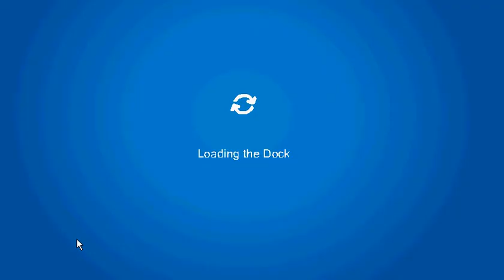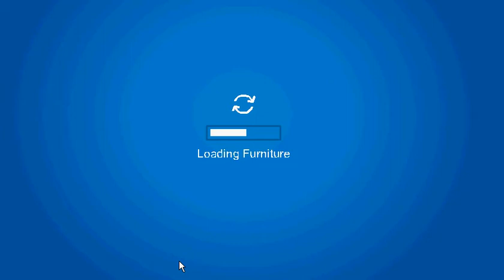club penguin ghost follow me everywere lippy lauren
wow im scared my igloo really
find out in the next episode who it is